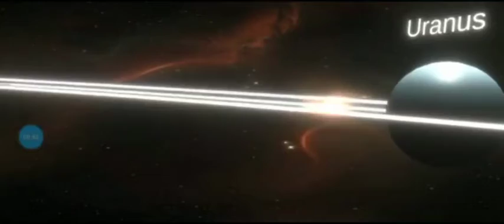Mixed Reality Solar System